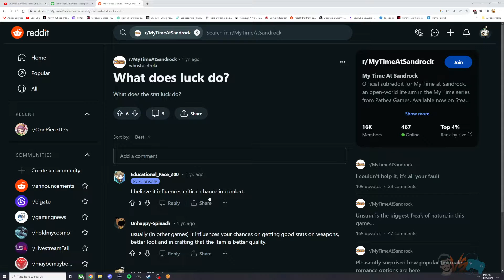Grace Tells All Secrets! | My Time At Sandrock Gameplay Part 14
My Time At Sandrock let’s play! Thanks for checking out my My Time At Sandrock gameplay. This is a My Time At Sandrock playthrough and My Time At Sandrock walkthrough. Make sure to watch out for my My Time At Sandrock review on my main Youtube channel!

Today’s Topics:
1) My Time At Sandrock review switch
2) My Time At Sandrock gameplay walkthrough
3) My Time At Sandrock tips and tricks
4) My Time At Sandrock switch review gameplay
5) My Time At Sandrock gameplay no commentary